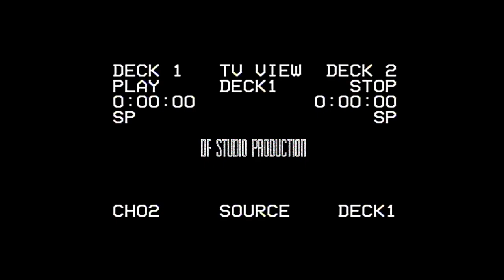OMIBlack/BobbyZzZ – Русский Чёрный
Производство: DFStudio Production
2015г